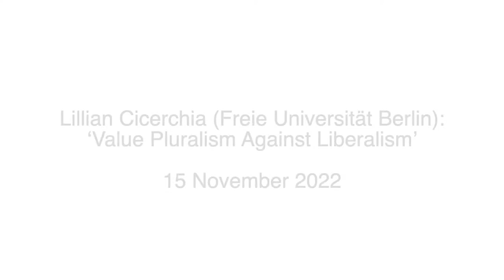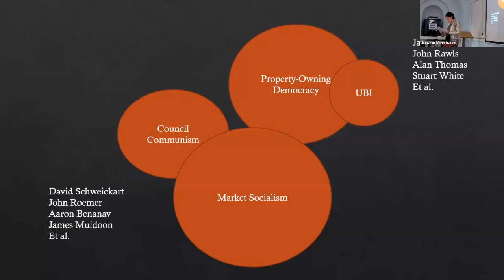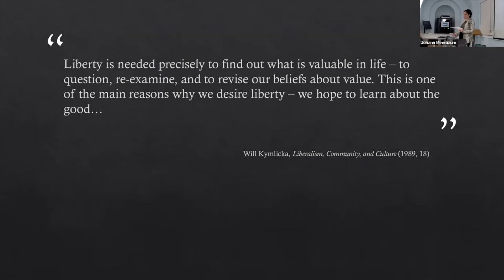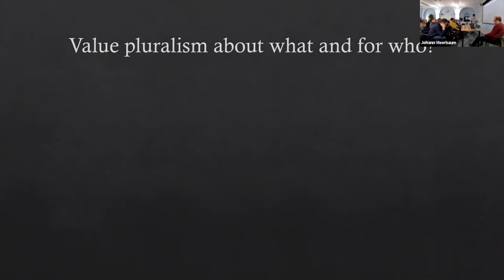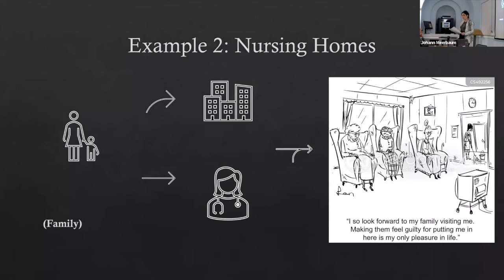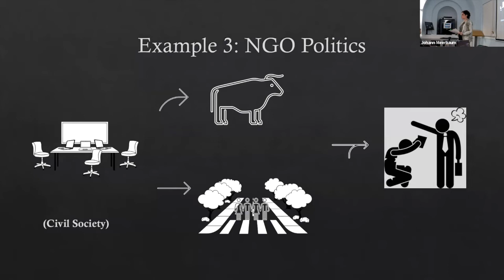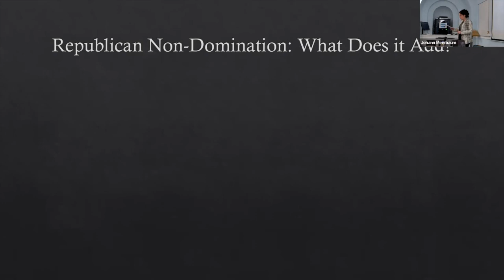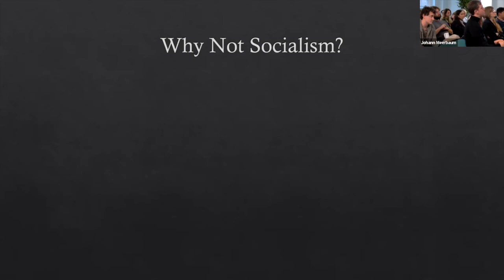Lillian Cicerchia (Freie Universität Berlin): ‘Value Pluralism Against Liberalism’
LSE Philosophy PopperSeminar | 15 November 2022

Abstract: This paper challenges the common-sense idea in political philosophy that liberalism is the only normative framework that can make room for value pluralism. It diagnoses this common-sense idea as a product of the Cold War, rather than of liberalism’s inherent virtues. The central claim is that value pluralism is desirable, but that liberalism does not deserve its status as its only protector. Liberalism is neither neutral about the good life, nor does it avoid selecting for some fundamental values over others. The best evidence for this claim can be seen in the conflict between capital and labor, which, if seen from a republican point of view, throws liberal claims to the contrary into relief against a competing concept of freedom. It then discusses the rise of “left republicanism” as an alternative normative framework, interrogating whether it can support value pluralism in liberalism’s stead. The paper concludes that either republicanism or liberalism can support pluralism, so there is no straightforward way for liberals to defend the status quo as the only viable alternative. Republican socialism can do just as well.

Lillian Cicerchia is a post-doc at the Institute of Philosophy at the Free University of Berlin. Her areas of specialization are political philosophy, feminist philosophy, and critical theory. Her research is about capitalism, structural injustice, and the intersection of the two, especially the ways in which capitalism influences experiences of social group oppression. Her work also asks how contexts of structural injustice frame the way that we think about our normative criteria for justice in terms of democratic rights and participation.